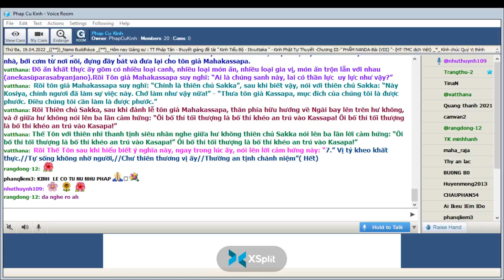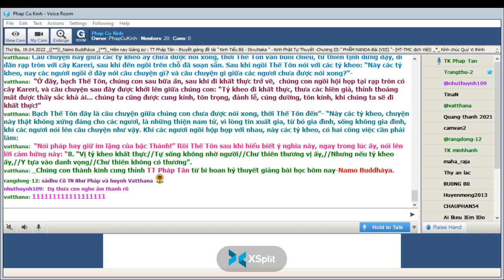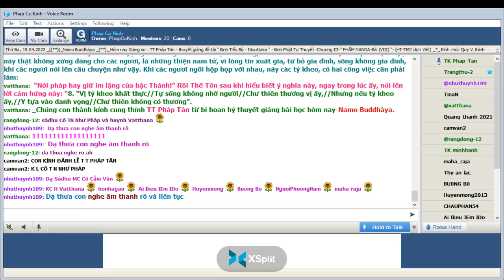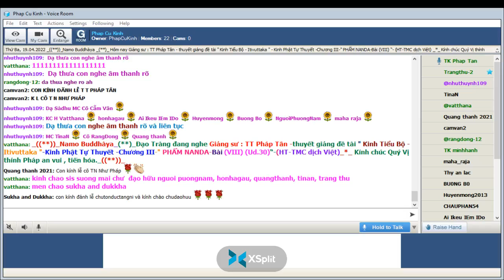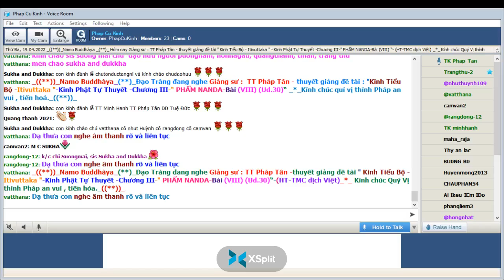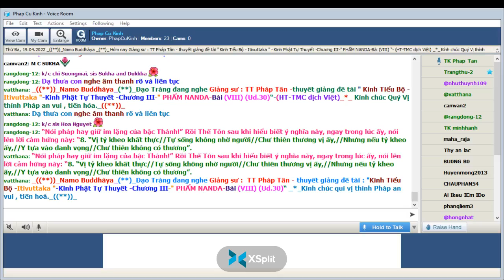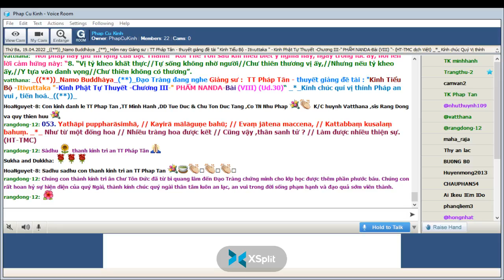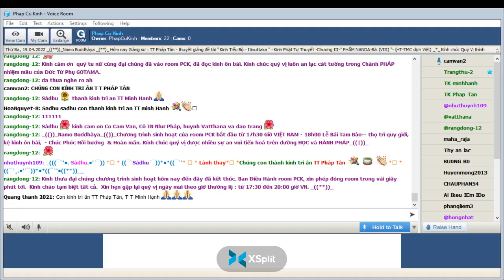19-04-2022_Room PhapCuKinhChuyenDDe.TT Pháp Tân giảng Kinh Tiểu Bộ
PhapCuKinhChuyenDDe Thứ Ba Apr 19-2022.TT Pháp Tân - thuyết giảng đề tài : "Kinh Tiểu Bộ - ( Itivuttaka )-Kinh Phật Tự Thuyết --Chương III-PHẨM NANDA-Bài (VIII) (Ud.30)-(HT-TMC dịch Việt)"-*-